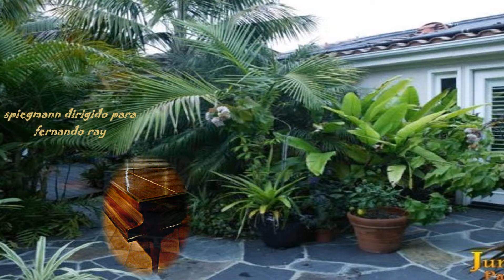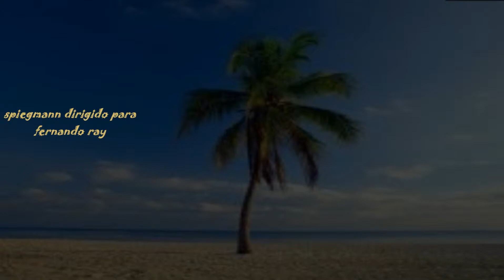SPIEGMANN CHALLEN & COMPANY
{CHALLEN DOCUMENTARY}